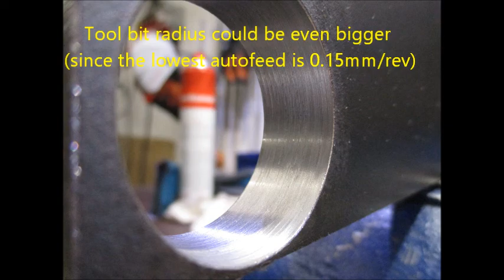drill boring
Drill press, making boring head holder and line boring bar.

Avarruspää, avarruspuomi.